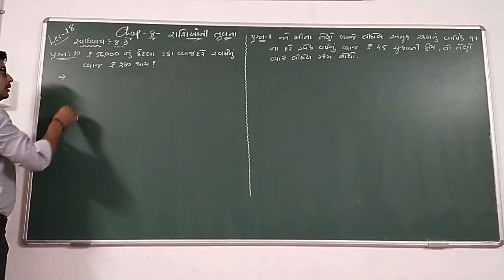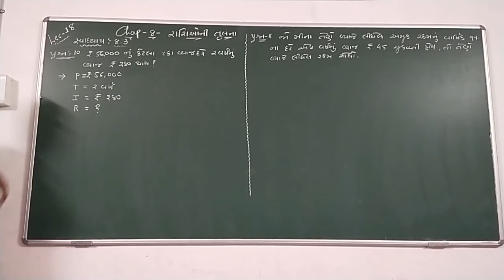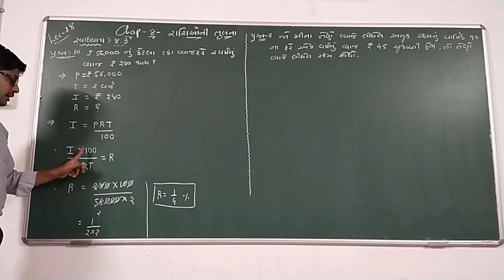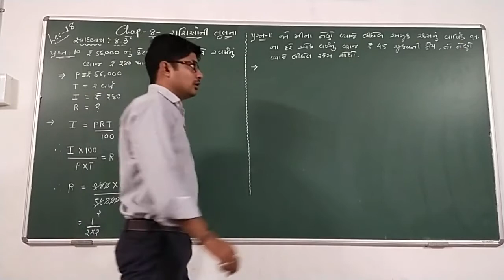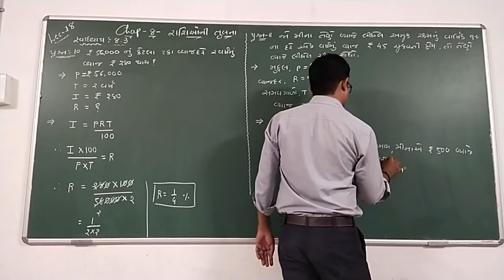GUJ MED STD 7 MATHS Chapter 8 રાશિઓની તુલનાઓ PART 18 VIJAY SIR